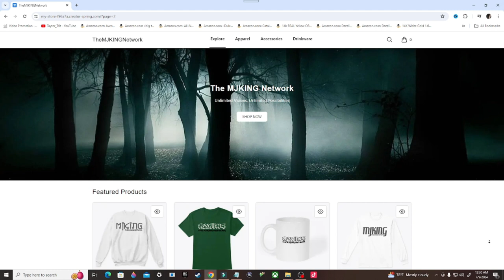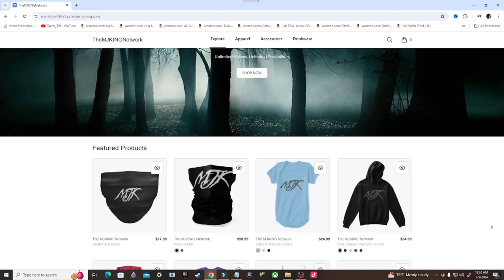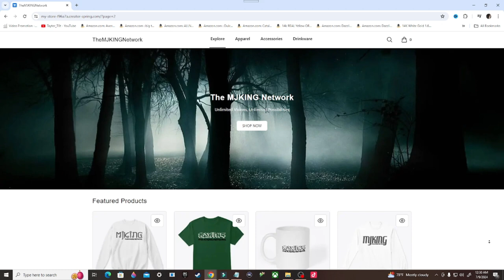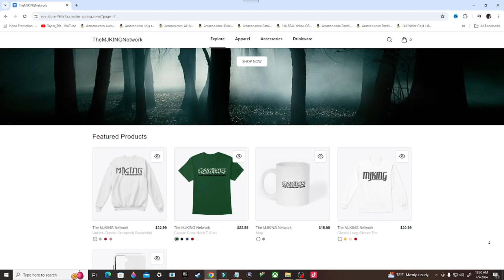Back 4 Blood Gameplay Walkthrough, Part 2: BAR ROOM BLITZ (PC)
Stay Updated!